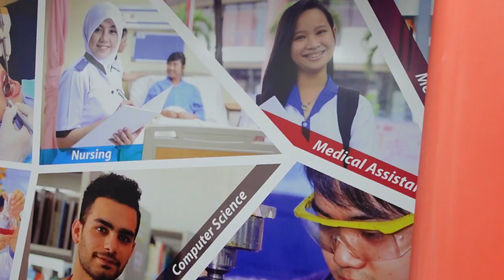Montaj Presentation Lincoln University NEW LOGO Reveal 2022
Lincoln University College offers a Diploma  (Dip) & bachelor’s degree in Medicine, Pharmacy, Dentistry, Nursing, Science, Engineering, Computer Science & Multimedia, Social Science Arts & Humanities, Architecture & Built Environment, Centre for American Degree Program, Hospitality & Tourism, Business & Accountancy